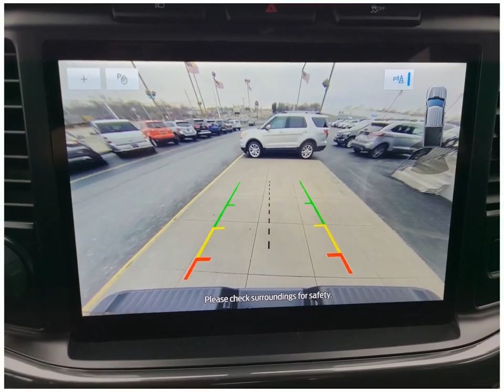Check out this 2023 Ford F-150 LT9482 Dahl Ford Davenport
This 2023 Ford F-150 comes in amazing condition and comes with 3 Miles.  Other features include Alloy Wheels Four Wheel Drive Android Auto Antilock Brakes Apple CarPlay Audio Controls On Steering Wheel
Extended Cab Pickup Truck V6 Cylinder Engine Agate Black Metallic Gasoline Fuel 23 10-Speed Automatic to name just a few.